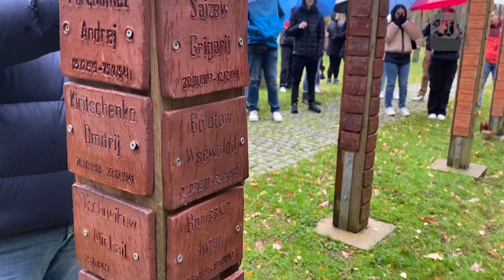“Weg des Erinnerns” in Oerbke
Jugendliche appellieren beim „Weg des Erinnerns“ für Frieden und gedenken der Opfer des Zweiten Weltkrieges. Mit dem Blick auf die Ukraine wünschen sich die Jugendlichen wieder mehr Solidarität.